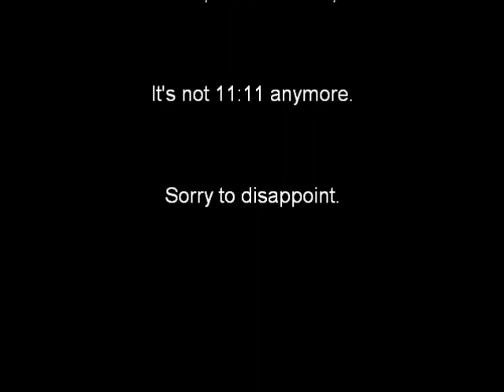Songs for Sarah, Day 3 #2: Caroline - Original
Song written by David Stevenson. Special thanks to Ben Folds and Ben Kweller for heavily influencing the style of this song. Also to Caroline, whoever you are and wherever you are now, for inspiring one of my favorite original songs. Also to Sarah, because you're a Ginger Tri Delt and you can do whatever you want. :)

The police are here, and it's 11:11, so goodbye.